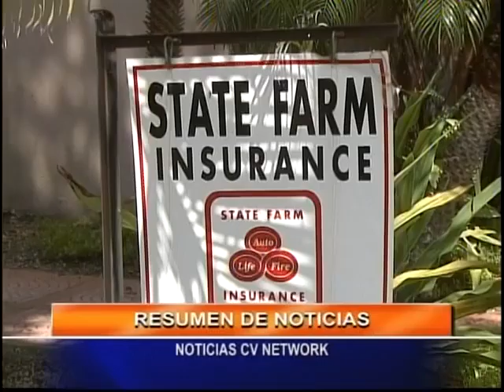ENTERESE PRIMERO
03-09